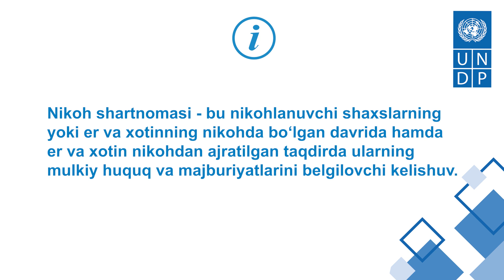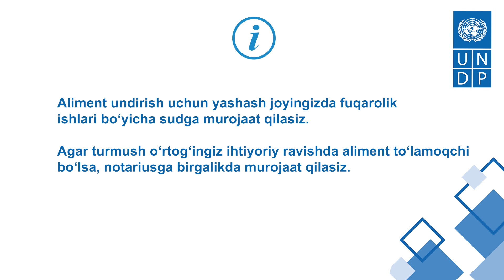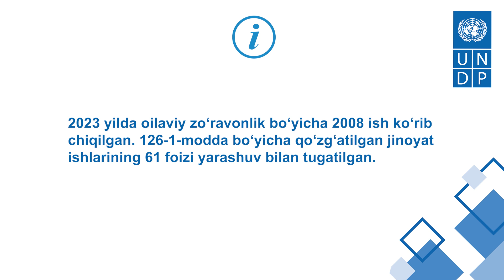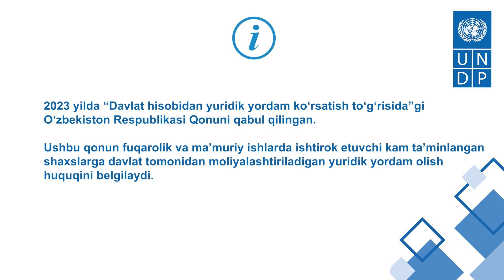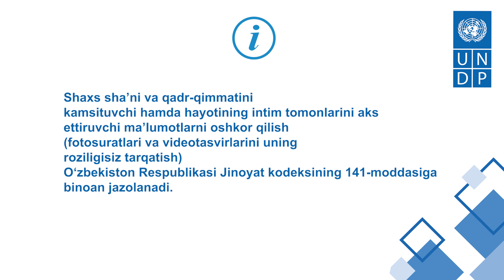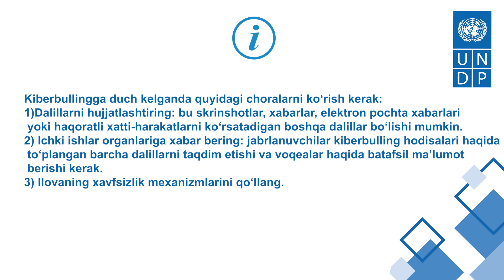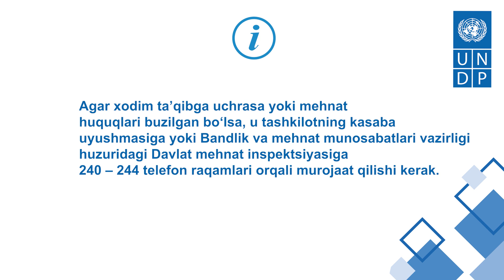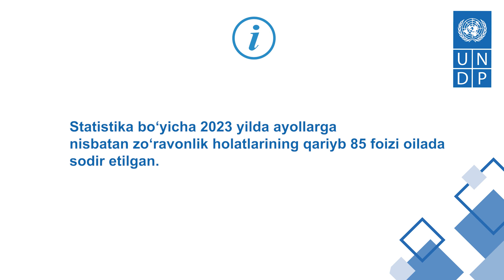Xotin-qizlarning huquqiy savodxonligi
So‘nggi paytlarda aholi orasida xotin-qizlarga nisbatan kamsitish va zo‘ravonlik bilan bog‘liq muammolarni hal etish zarurligi bo‘yicha xabardorlik kuchaymoqda.

Ushbu podkast xotin-qizlarning huquqiy savodxonligini kuchaytirishga qaratilgan bo‘lib, tinglovchilarga ularning huquqlari haqida ma’lumot beradi. Podkast davomida huquqshunoslar bilan birga gender zo‘ravonligi haqida tez-tez beriladigan savollarni muhokama qilamiz.

Ushbu podkast orqali, biz, xotin-qizlarni kamsitish va zo‘ravonlikka qarshi kurashish uchun zarur bo‘lgan huquqiy bilim va resurslar bilan ta’minlovchi informatsion hamda inklyuziv platforma yaratishni maqsad qilganmiz.